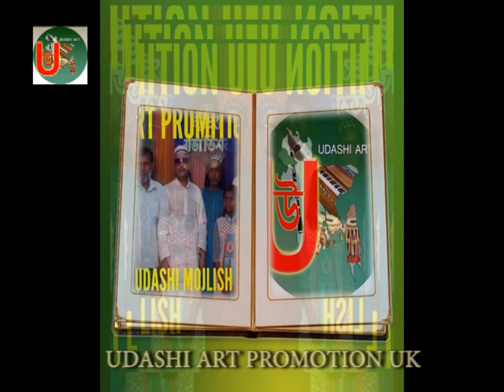SINGER BAUL JUAL AHMED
তোমি আগে  আগে ছল খেনপিছনপিরেছাও. Bangla Folk Song And Sylheti Baula Gaan (Official Audio)